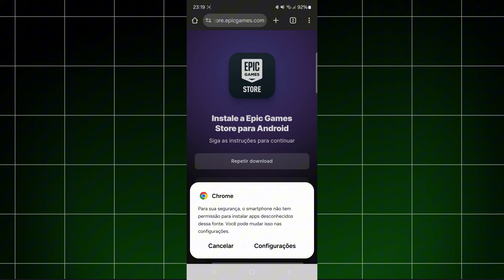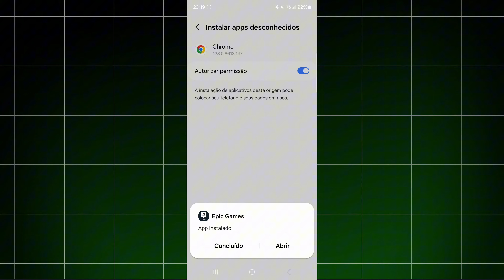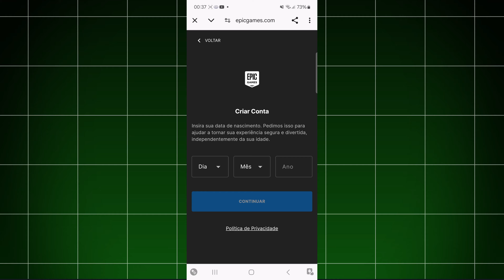Como Baixar e Instalar Fortnite no Celular (Android) em 2024!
Nesse vídeo mostro um passo a passo detalhado de como baixa e instala o Fortnite no Celular, desde baixar a Epic Games, Criar a conta, até finalmente baixar o Fortnite no seu Celular!

Esse canal é totalmente voltado para o público gamer. Aqui, você vai encontrar tutoriais, dicas e tudo sobre o mundo dos games com um único objetivo: tirar suas dúvidas! Os vídeos tutoriais são sem enrolação e sem explicações desnecessárias, indo direto ao ponto, que é o que realmente interessa, porque aqui, eu valorizo o seu tempo!